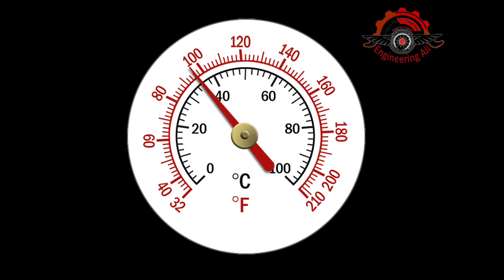Can you use your car engine oil for a generator? You'll see..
⚙️🚗 Fueling Curiosity: Can You Use Car Engine Oil for a Generator? 🔌🛢️

Unlock the answers to an intriguing question that many have wondered about! 🤔⚡ Can the engine oil from your car find a new purpose in powering a generator? Join us as we dive into the world of engine lubrication and energy conversion, exploring the possibilities and limitations of using car engine oil for a generator. 🚘🔋

In this eye-opening video, we'll dissect the chemistry behind engine oil and its role in keeping your car running smoothly. Our experts will shed light on the unique properties that make engine oil suitable for an engine, while also addressing the challenges and potential risks of repurposing it for power generation. 🧪🔬

Whether you're an eco-conscious DIY enthusiast, a generator owner, or simply someone who loves learning about unconventional uses of everyday materials, this video is a must-watch. Prepare to gain insights that might surprise you and expand your understanding of energy conversion. 🌟🚗🔌